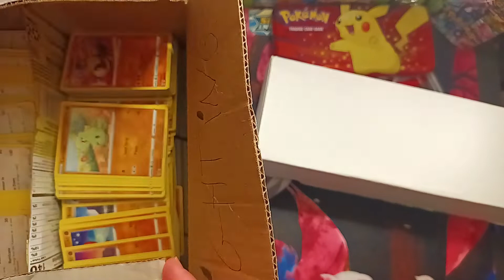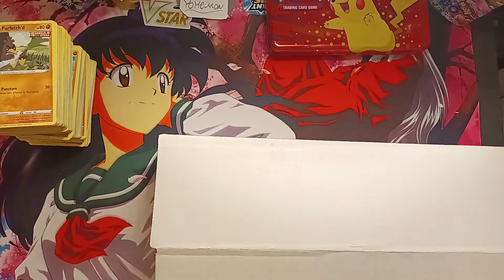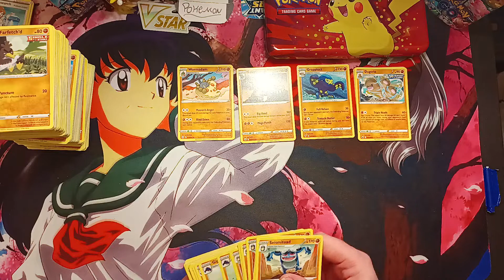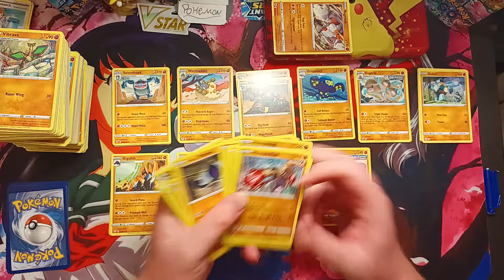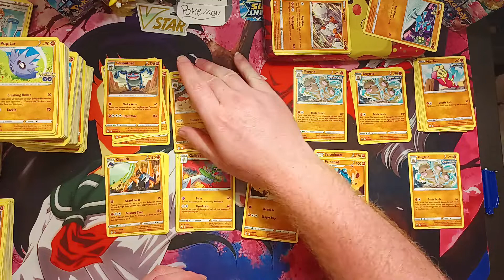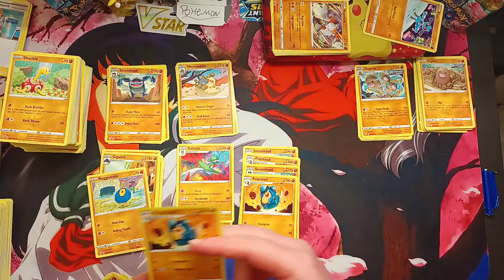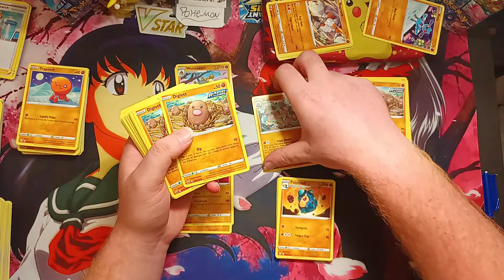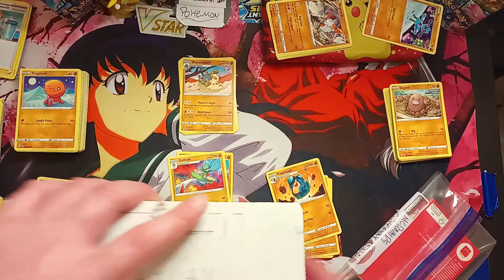This is what I do for work | Pokemon organization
This is what I do for work. organizing Pokemon to sell.

I unbox 14,000 Pokemon cards. box 1 of 2. Largest known Pokemon opening on YouTube.